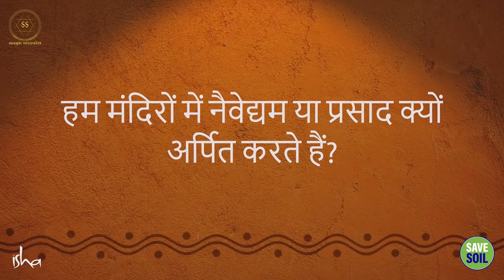अलग अलग देवता के लिए अलग अलग प्रसाद क्यों? || Sadhguru Sadupdesh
अलग अलग देवता के लिए अलग अलग प्रसाद क्यों?
Why different offerings for different deities?

मन्दिरों में देव-देवताओं को भोजन क्यों अर्पित किया जाता है? सद्‌गुरु इसकी वजह बता रहे हैं, और हमें दो तरह की भेंटों या अर्पणों के बारे में बता रहे हैं।

Why is food offered to deities in temples? Sadhguru explains the reason for this, and tells us about two types of offerings or offerings.